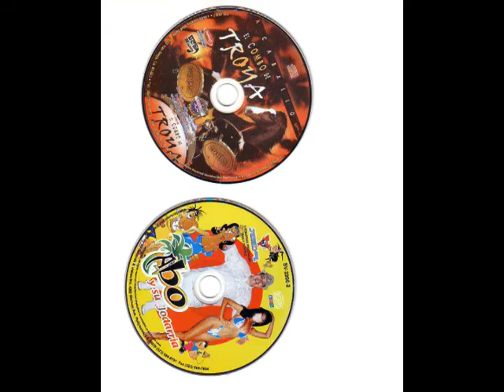CERCA DEL MAR - SOLANOTROYA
(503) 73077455   COMBO DE TROYA - LA GRAN BANDA GUANAKA